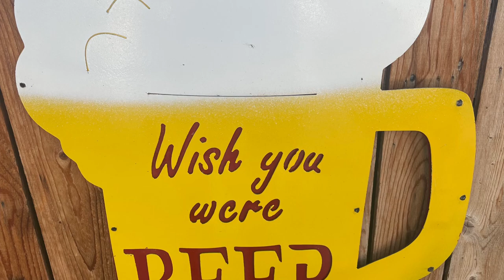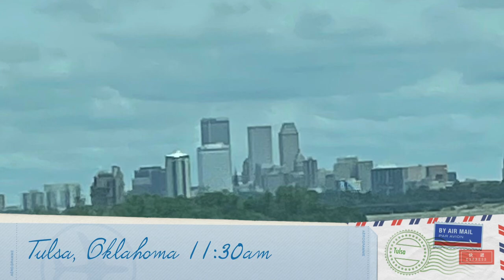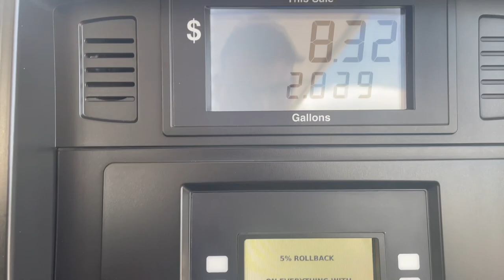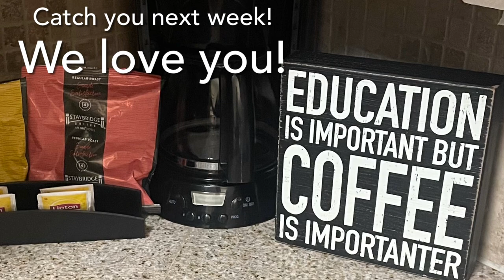Road Trip Vlog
Follow along as we travel to Texas for schooling!